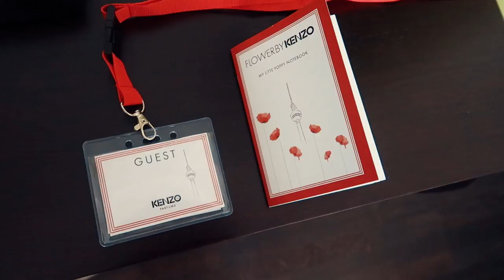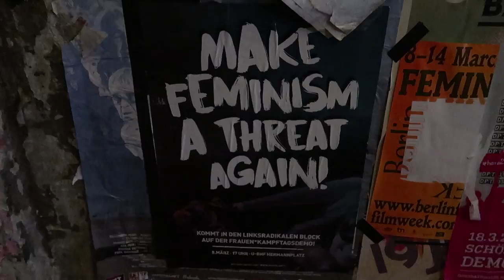MET ANNA, DIO EN VRIENDJE OP REIS, BERLIJN MET KENZO EN TE HARD WERKEN?! • VLOG #31 • YARA MICHELS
Reisvlog! Ik vloog samen met mijn vriendje, mijn besties Anna en Dio en nog veel meer lieve vrienden naar Frankrijk met Grey Goose. Best trip ever kan ik je vertellen! Verder had ik een mini energie breakdown, chill ik gezellig met Kim en vlieg ik ook naar Berlijn om met Kenzo voor een groot straatfeest te vieren.

Allerlei losse stukjes uit mijn leven dus. Ik hoop dat je het weer leuk vond om te kijken! Ik probeer meer te vloggen dus er komt heel snel een nieuwe weekvlog aan :)

Liefs! Yara